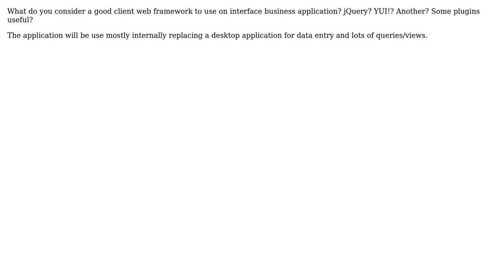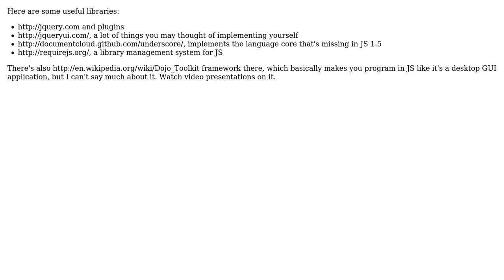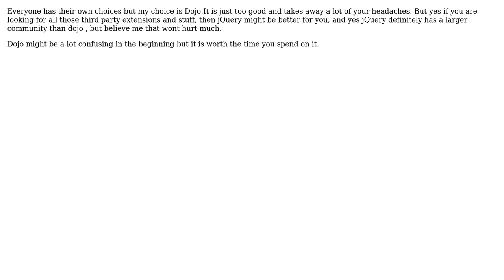Software Engineering: What's the web framework to use on a front-end web application?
With thanks & praise to God, and with thanks to the many people who have made this project possible! | Content (except music & images) licensed under CC BY-SA | Music | Images & others | With thanks to user vcsjones user Rasmus user ositosurfer user Maniero user GrandmasterB user gnat user Glorfindel and the Stack Exchange Network Trademarks are property of their respective owners. You are responsible for your own actions.